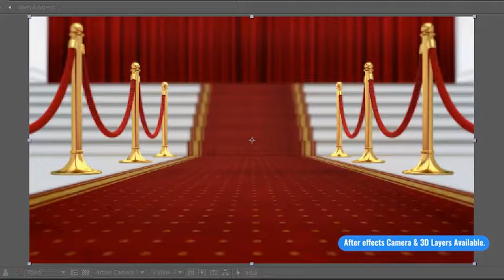Red Carpet And Curtain Opener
This is amazing ceremony opener template. This is will help you create a beautiful and professional Awards ceremony event for your company. Open the curtains and unveil your custom media. Great for awards ceremonies! Put your text or logo and render out it. It’s very simple and easy to customize. Video tutorial included, If you have good knowledge about after effects, you can modify scenes and you can create your own timeline.